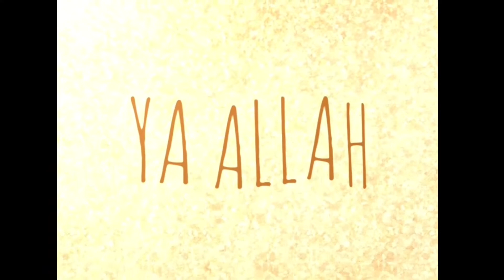Rasta Islam okay gobirawa no Islam okay Niger Tchadoua tsauni no Islam okay Maradi Bori